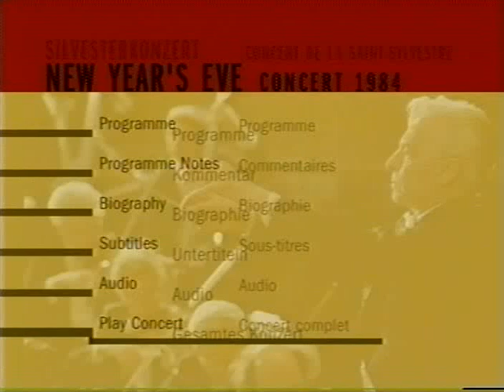Bach. Mutter. Karajan. Blegen. Müller-Molinari. Berlin Philharmonic Orchestra.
One of the New Year's concerts in which Karajan invited renowned soloists such as Anne Sophie Mutter and where Bach's music was the star, with works such as Violin Concerto No. 2 and the Magnificat